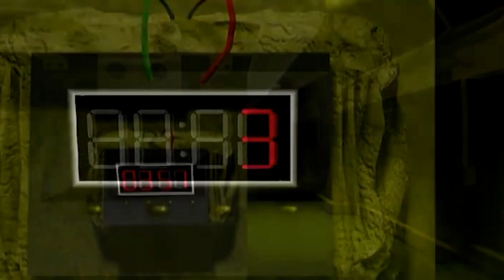Command & Conquer Remastered The Covert Operation GDI Mission 3 Infiltrated!